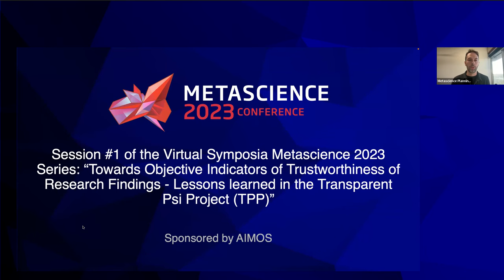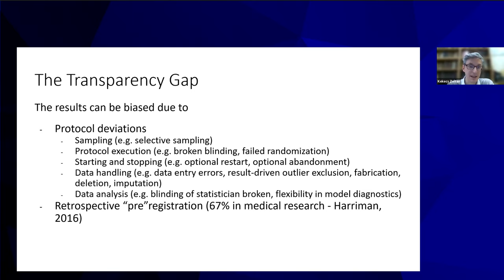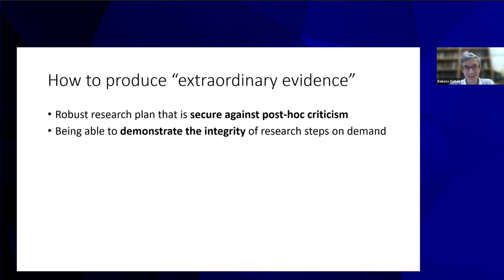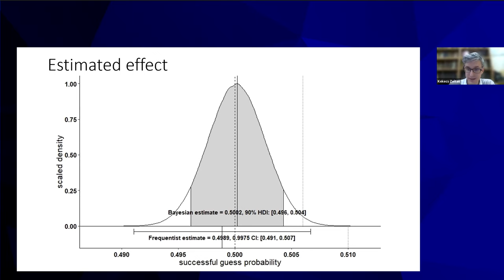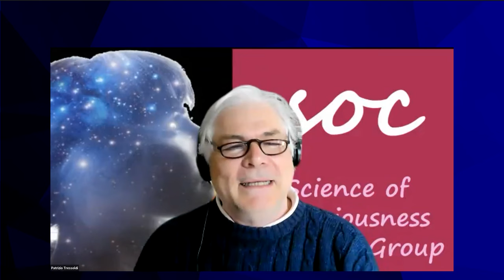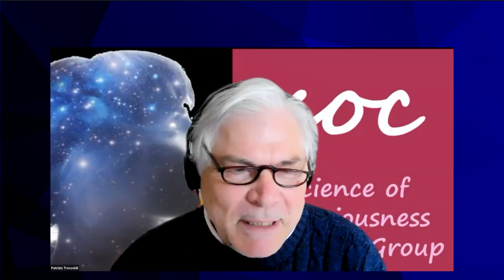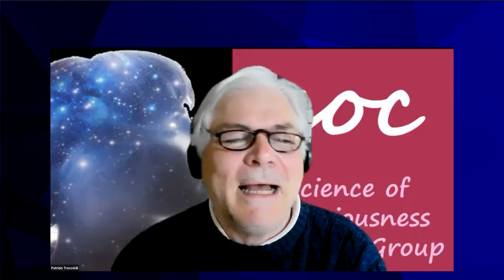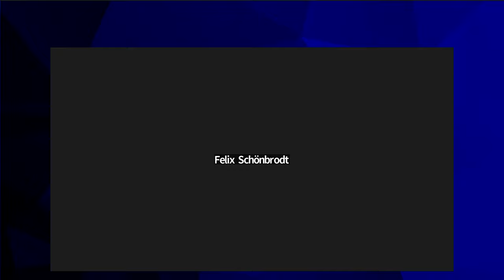Towards Objective Indicators of Trustworthiness of Research Findings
The Transparent Psi Project (TPP) is a multi-site replication of Bem’s (2011) Experiment 1 that aims to demonstrate the use of methodological tools that facilitate highly credible and rigorous research. The study protocol for this project was developed through an expert consensus procedure (ECO) in which more than 20 stakeholders in the field contributed to finalizing the protocol. The protocol includes a comprehensive toolkit of safeguards against researcher biases and mistakes, such as radical transparency about the entire research pipeline through Born Open Data, Direct Data Deposition, Real-time Research Reports, automation, third-party research audits, tamper-evident seals on data and software, documented training, and laboratory logs.

The primary goal of this program is to inform audiences about the methodologies implemented in the TPP and how they empower researchers to conduct robust and highly credible studies, the results of which are useful and acceptable to most stakeholders. All the while taking into account the practicalities, costs, and barriers of implementation from the perspectives of individuals with different roles in the project, in order to facilitate informed decisions about adopting these methods.

This moderated panel discussion involves contributors with various roles in the TPP (ECO panel members, collaborating lab leaders, reviewers of the registered report publication, etc.) who will discuss lessons learned, the benefits and costs of the different methodologies implemented in the project, and ways to improve the feasibility of these tools in psychological and biomedical research.